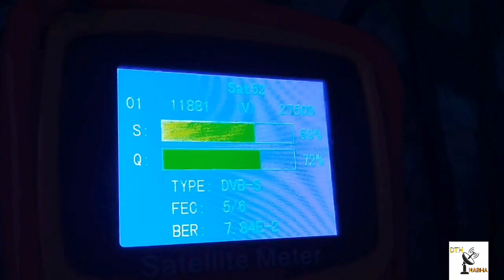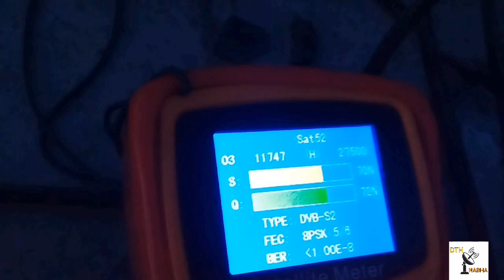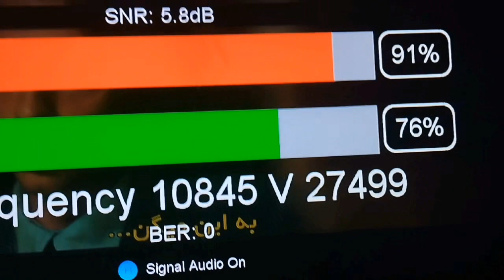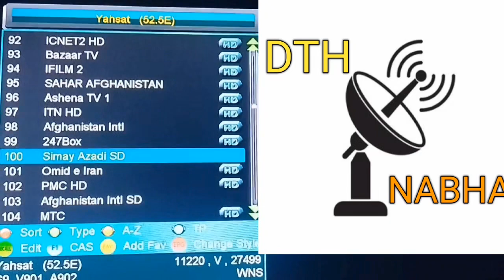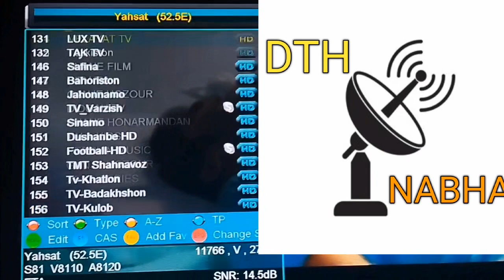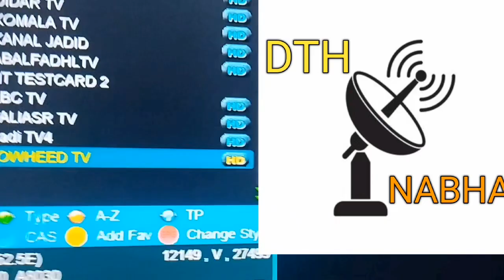Monacosat 52°, Yahsat 52.5°, 53°east || देखें एक साथ एक ही डिश एंटीना पर || watan hd letest update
Humare channel par app ko C+Ku band satellite ki dish settings, new channel update, dish settings, unboxing, multi satellite setup.